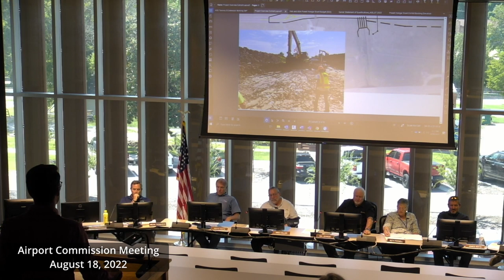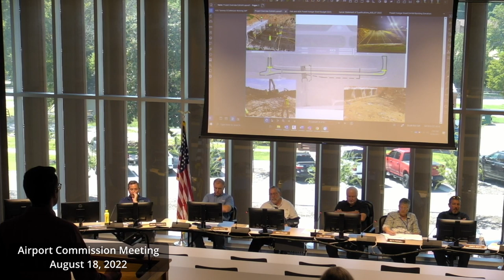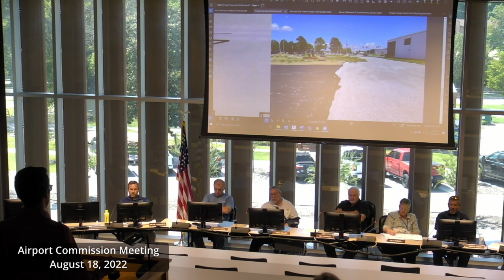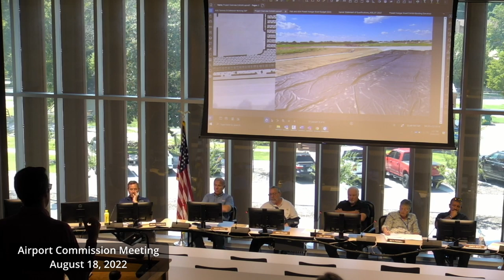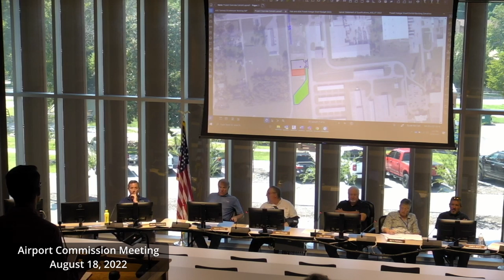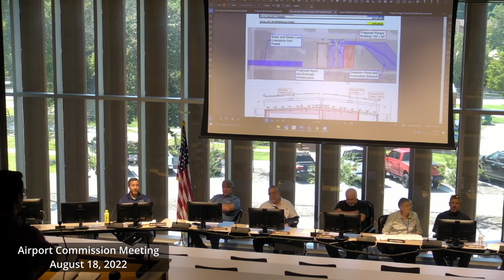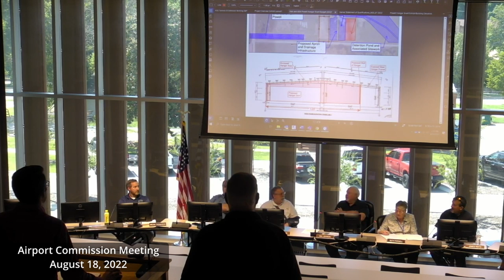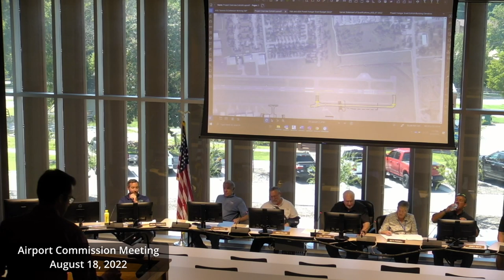Airport Commission August 18, 2022